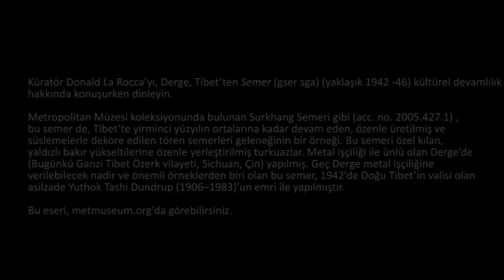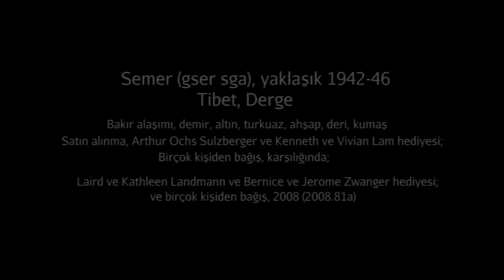Tibet, Derge’den Semer (Metropolitan Sanat Müzesi)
Saddle (gser sga) from Derge, Tibet